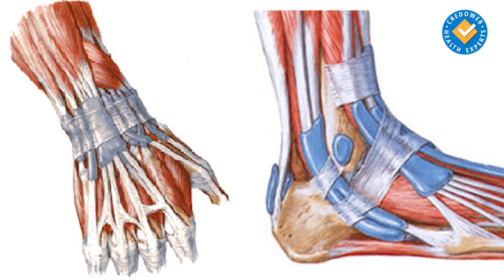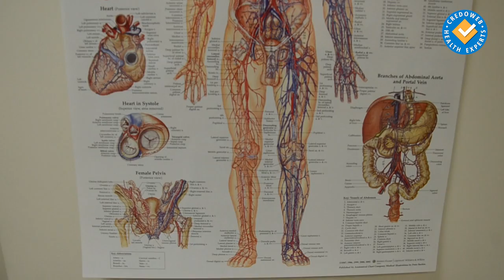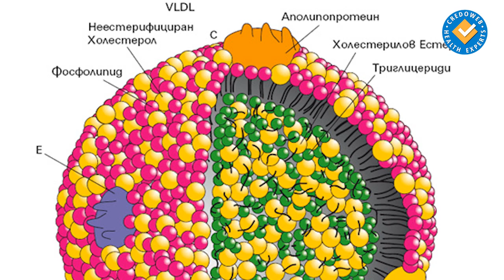Ефективно лечение на диабетна невропатия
В повече от две трети от случаите диабетната полиневропатия е ясно изразена още преди да е поставена диагнозата, коментира доц. Стефка Владева, началник на Клиниката по ендокринология в болница „Каспела“ в Пловдив. Симптомите включват мравучкане или бодеж в долните крайници, нощни крампи.